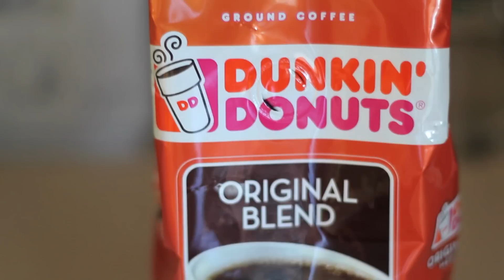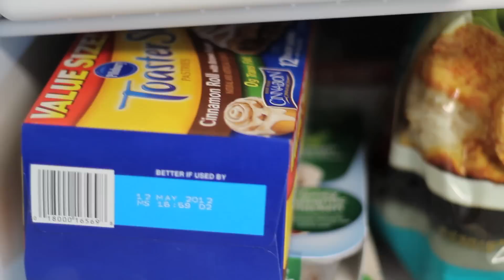Saturday Morning - Coffee and Something to Eat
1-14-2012 episode of The Joe Somebody Show in which I filmed myself making coffee and toaster strudels.  What do you like to do on Saturday mornings?  Leave a comment or video response. Filmed with Canon T3i (600D) with 18-55MM kit lens and 50mm f1.8.